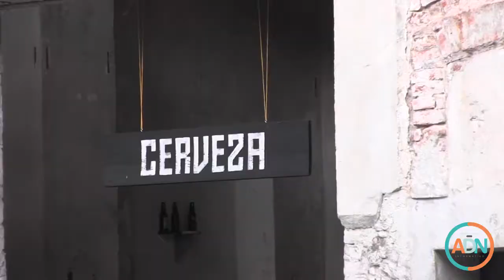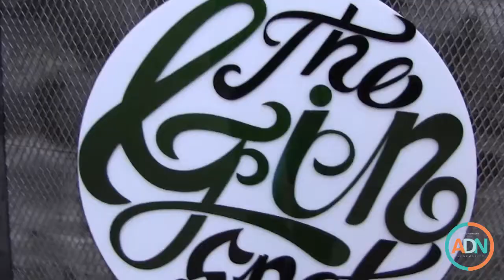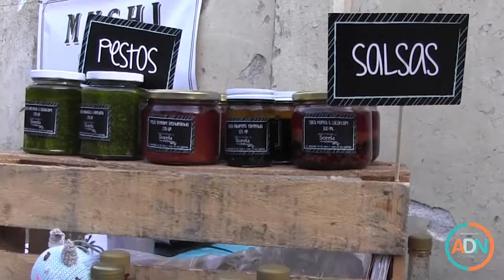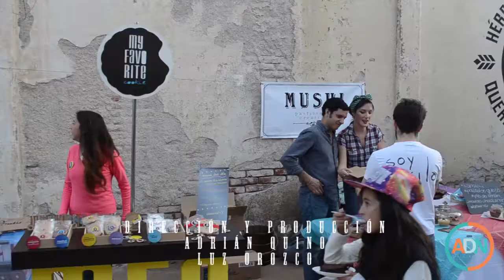Gastronómada en El Picnic